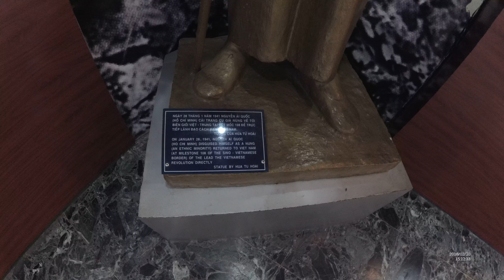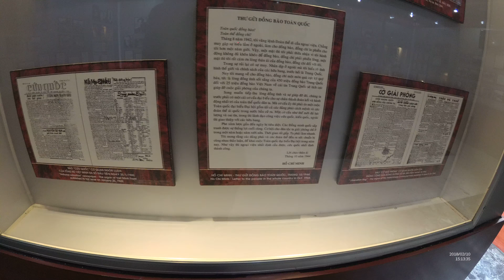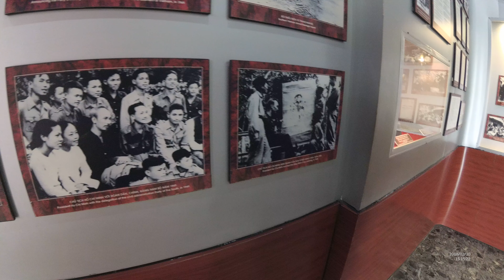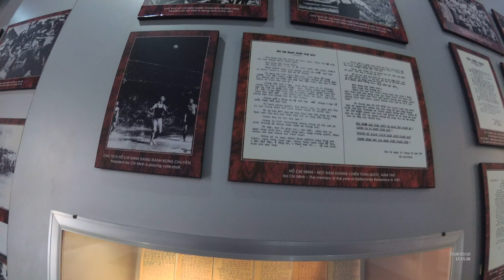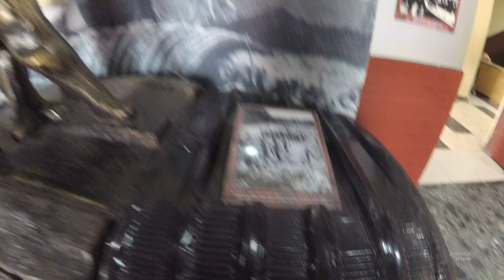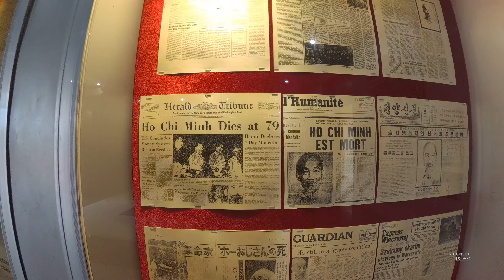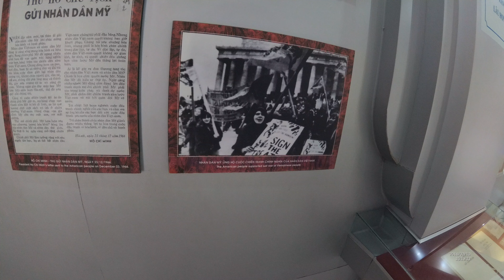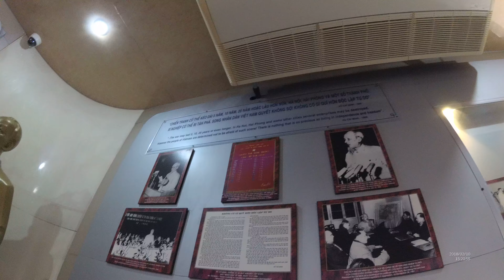Musium Bac Ho Paman Ho HCMC Part.4 Vietnam YN030587